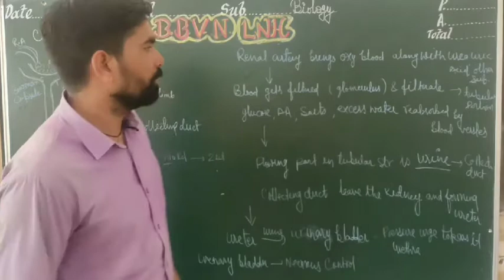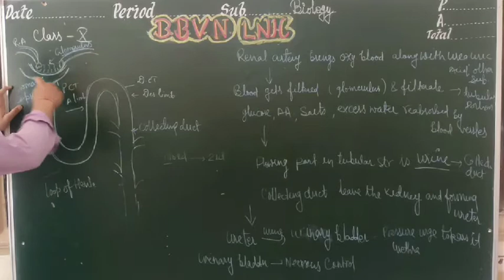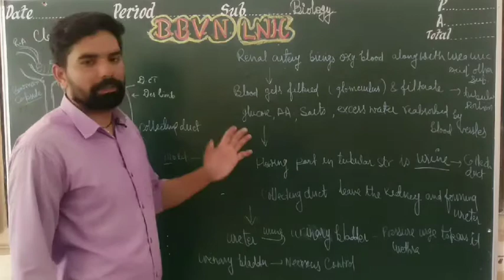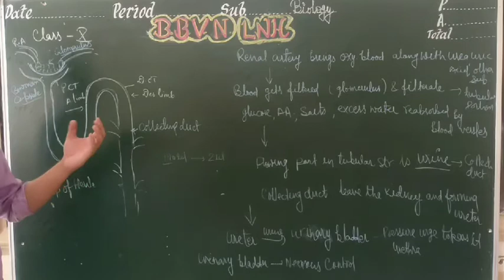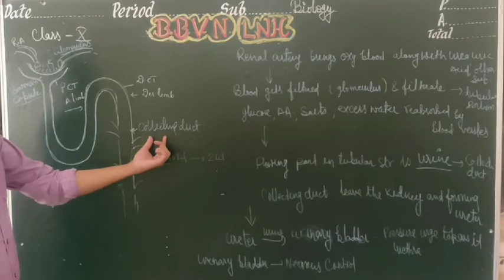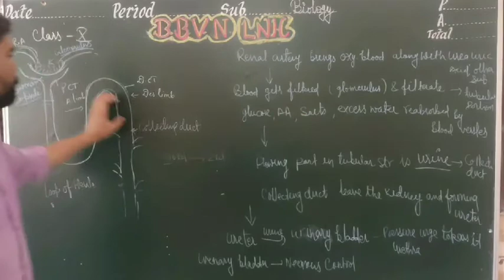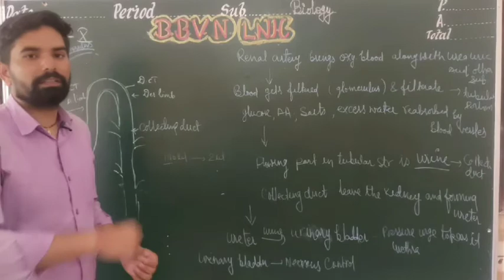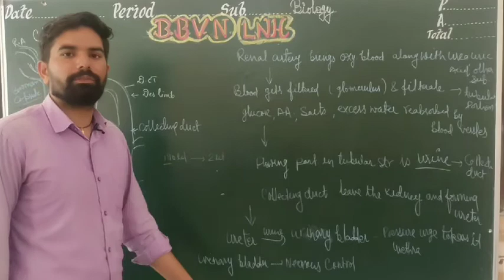Class X: Biology: structure of nephron`s